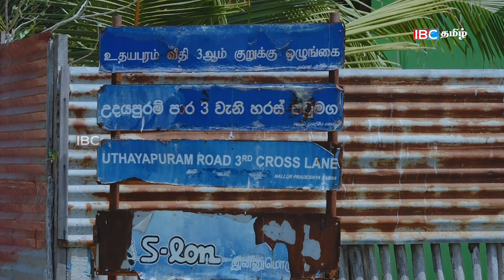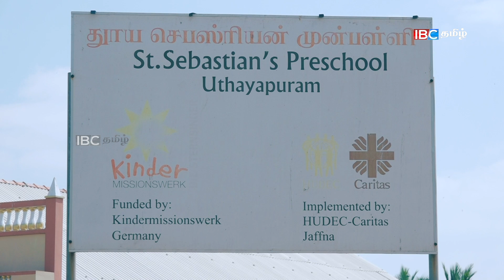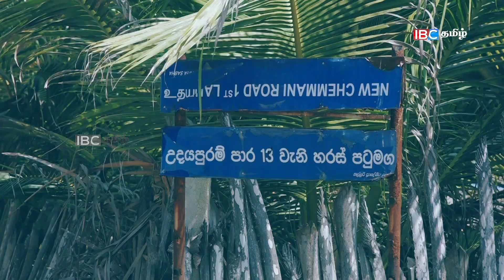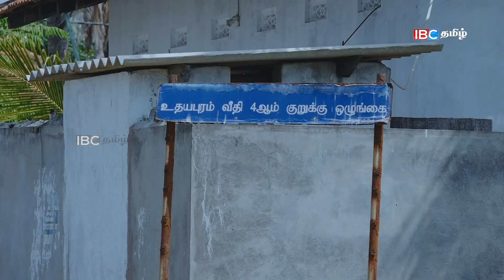கொள்ளைபோகும் நிலம் | உதயபுரம் | அரியாலை | Vanakkam Thainadu | Ariyalai | Uthayapuram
The Program describes the social structure & Resource misuse of Uthayapuram in Ariyalai.